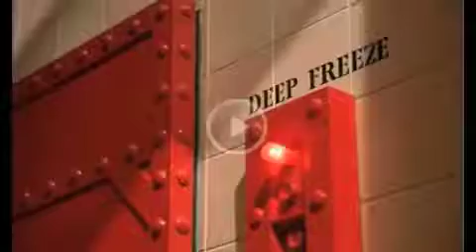Eddie - Don't Pull Your Love on Me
From batman tas harley movie